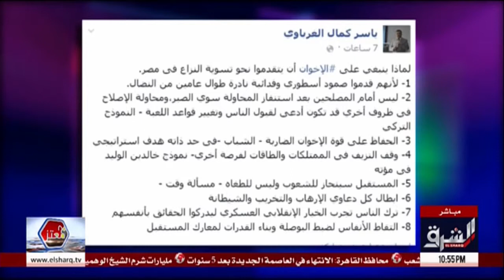الإخوان وتسوية النزاع فى مصر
مشاركة التنوع على قناة الشرق بخصوص ما ينبغي على الإخوان المسلمين عمله من أجل تسوية النزاع فى مصر